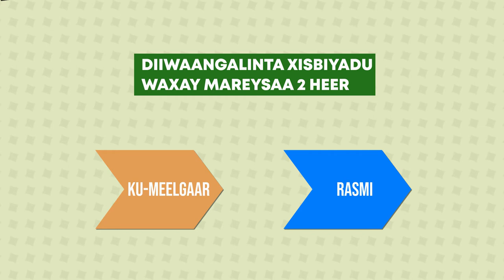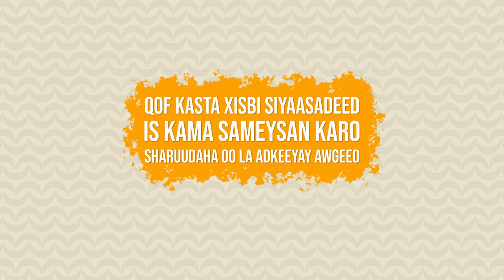Waa Maxay Xisbi siyaasadeed yaase qaadan karaa magacaas? su'aalaha oo dhan kaga bogo fariintaan.